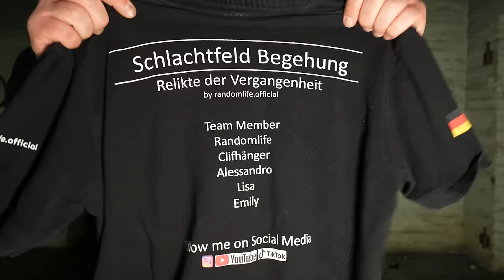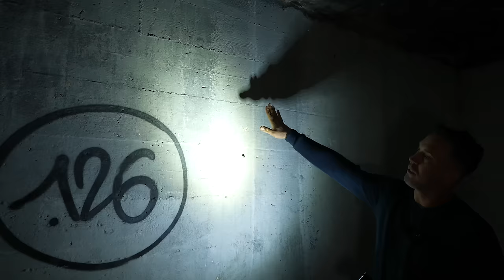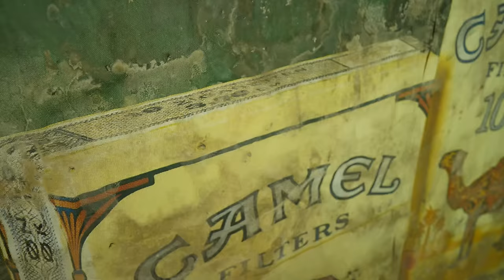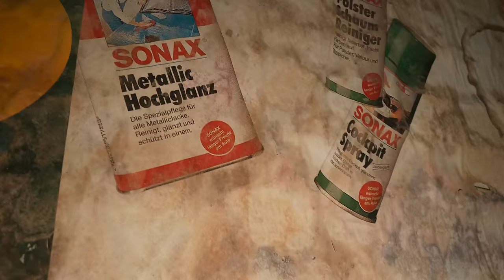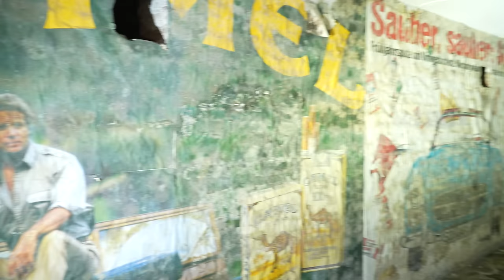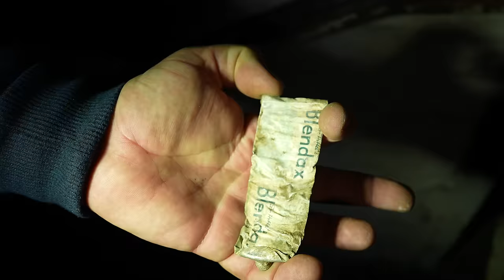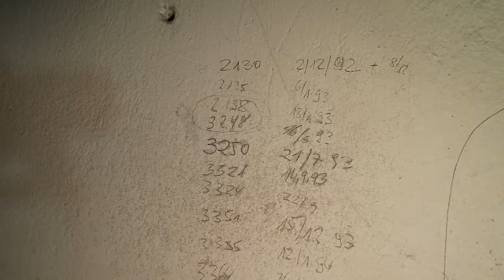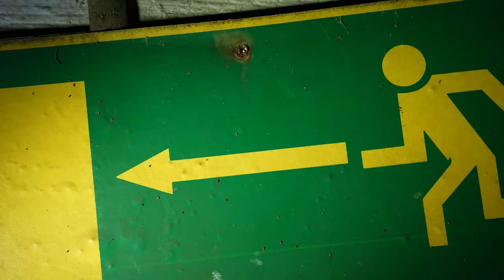Kinder finden unterirdischen Weltkriegsbunker in Kölner Stadtpark!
Wir erkunden einen Weltkriegsbunker in Köln